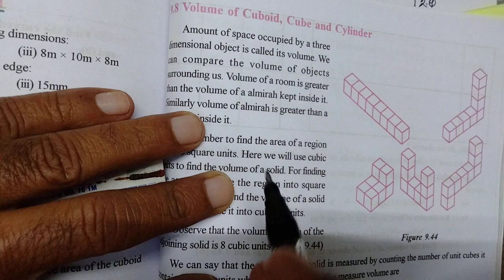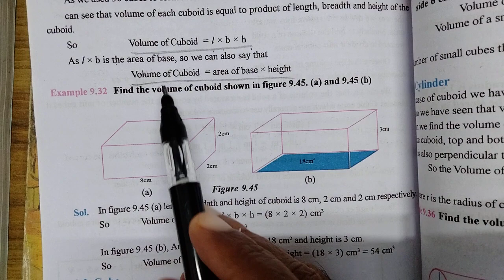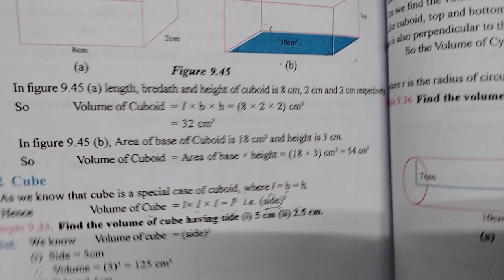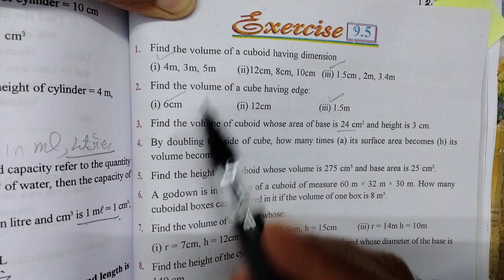VOLUME OF CUBOID, CUBE & CYLINDER, EXERCISE 9.5{Q.1, Q.2, Q.3 & Q.4},CHAP. 9, MENS...ON, CL. 8, MATH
VOLUME OF CUBOID, CUBE & CYLINDER, EXERCISE 9.5{Q.1, Q.2, Q.3 & Q.4},CHAPTER 9, MENSURATION, CLASS 8, MATH, ACCORDING TO THE NEW SYLLABUS OF PSEB, 2023-24